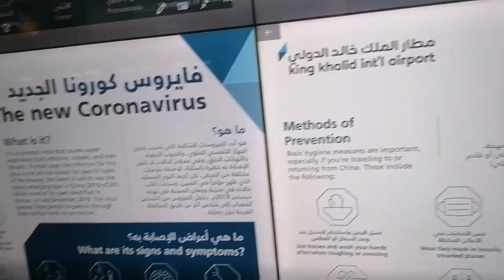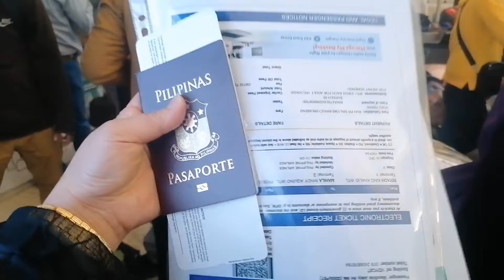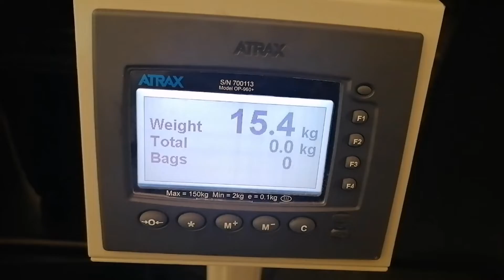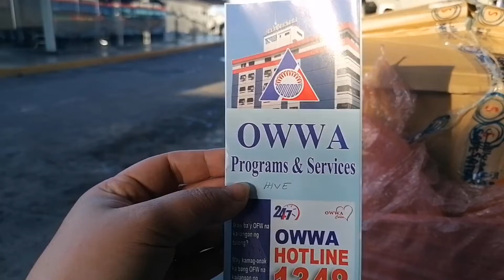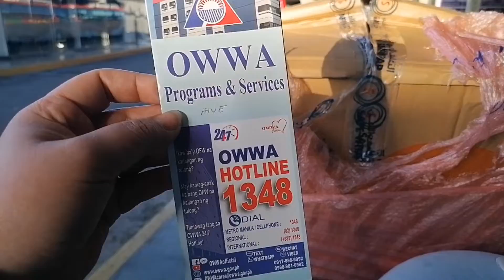Paalala Sa Mga OFW Na Uuwi Ng Pinas | Over Baggage | Riyadh airport..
Hello Mga Ka Joicy Welcome back po Sa Aking Munting Tahanan..Medyo Matagal Din Po Akong Nawala or Hindi Naka pag upload Ng Video..So, Ngaun Ako Po Ay Muling Nag babalik At Ipakita ko sa inyo Kung Ano Nga ba Ang Aking Nagawa or Napundar Nung Ako ay Nag Tatrabaho sa Bansa Ng Saudi arabia?..